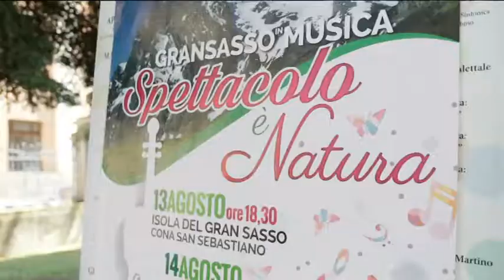Gran Sasso in musica. Spettacolo è natura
Dal 13 al 15 agosto tre concerti per valorizzare l’entroterra montano teramano. Concerti affidati all’ensamble di fiati del Braga